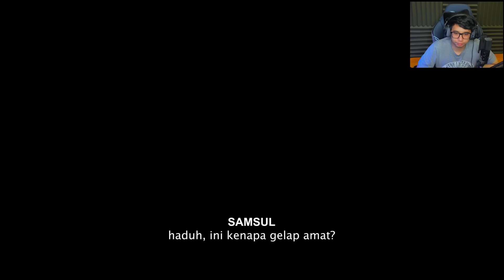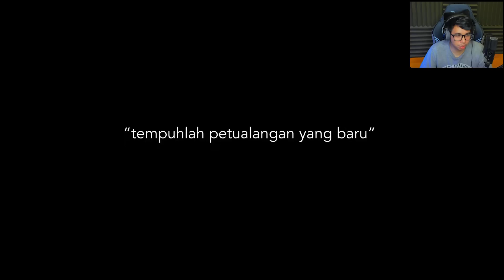NANGIS BARENG SAMA PENCIPTA VIVA FANTASY - VIVA FANTASY S2 ! [#14] - Minecraft Roleplay Indonesia